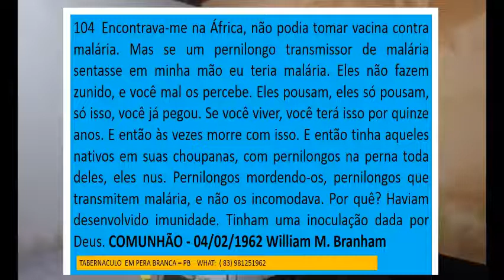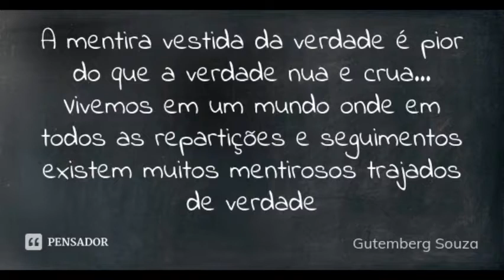IMUNIDADE RESOLVE O PROBLEMA DE QUALQUER VÍRUS